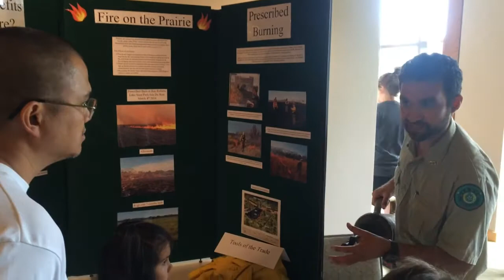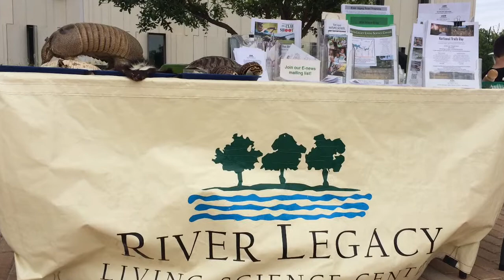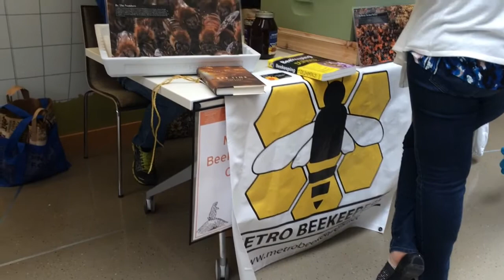BRIT's Prairie Day 2016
A video I made while at Prairie Day today.